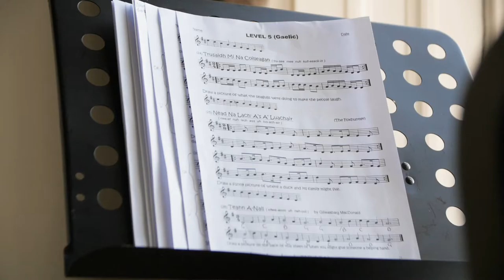Thigibh is cluichibh: Scotland the Brave